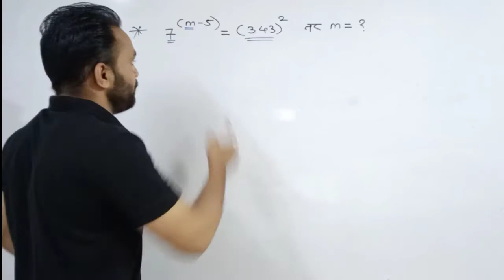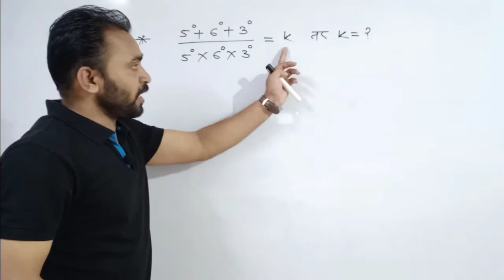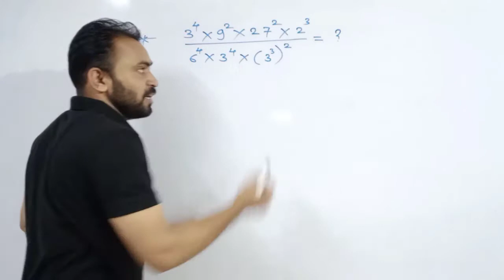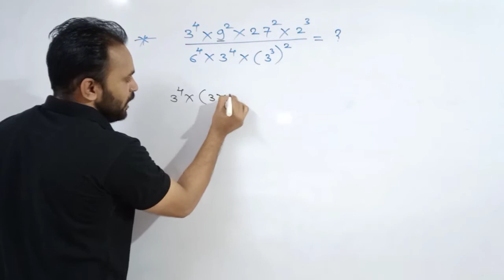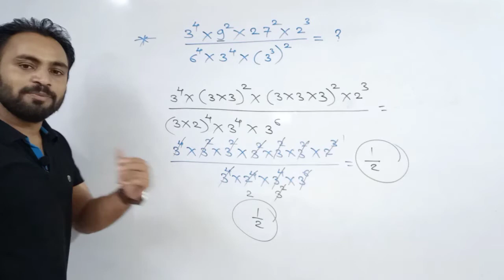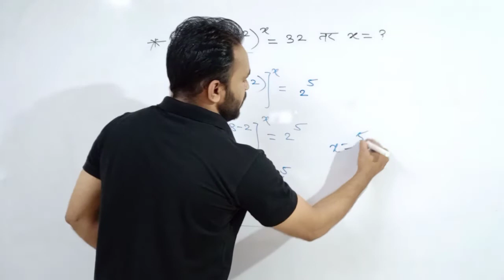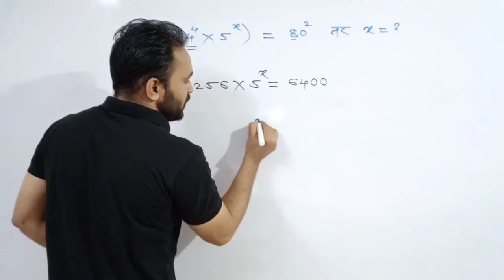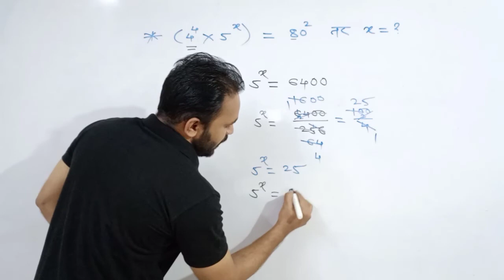घातांका वरील उदाहरणे/postman bharti ganit/घातांक ट्रिक्स/पोलीस भरती गणित ट्रिक्स/ math in marathi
आपल्या चैनल च्या माध्यमातून नितीन महाले सरांचे मॅजिक ऑफ मॅथेमॅटिक्स या पुस्तकातील सरावासाठी दिलेली उदाहरणे आपण ह्या चॅनेलच्या माध्यमातून पूर्ण करणार आहोत त्यासाठी चॅनल ला सबस्क्राईब करून घ्या आणि तुमच्या स्पर्धापरीक्षा करणाऱ्या मित्रांपर्यंत चॅनेलला शेअर नक्कीच करा
व्हिडिओ मधील काही विशेष:-
घातांक/घातांका वरील उदाहरणे/Indices tricks/घातांक ट्रिक्स/पोलीस भारती गणित ट्रिक्स/ math in marathi
घातांक
घातांक व घनमूळ
घातांक व करणी,
घातांक करणी ट्रिक,
घातांक और करणी,
घातांकाचे नियम गणित,
ghatank math,
ghatank karani in marathi,
ghatank karani math masti,
ghatank v karani,
Police bharti math in Marathi,
Police bharti Math tricks,
पोलीस भरती गणित प्रश्न,
पोलीस भरती गणित,
math in Marathi,
घातांका वरील उदाहरणे,
घातांक ट्रिक,घातांका वरील नियम,
ghatank math in marathi,
spardha pariksha ganit,
post bharti ganit,
पोस्ट भरती गणित उदाहरणे,
पोस्ट भरती गणित,
postman
malegard
mts
postman bharati ganit
sandip wagh sir